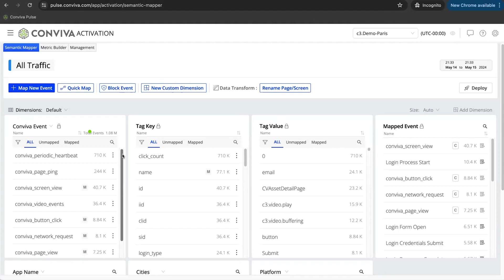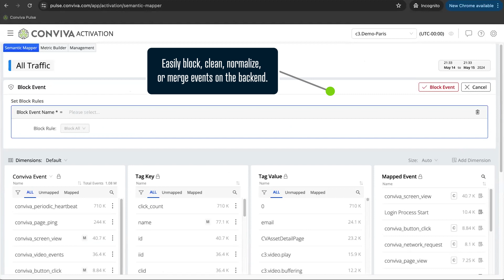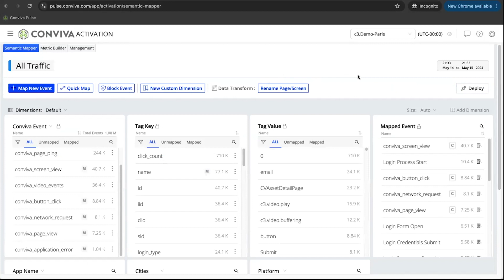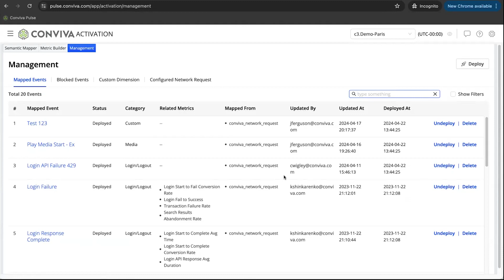Semantic Mapper - Activate Data that Matters Most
Build and activate only the events and metrics you need. Easily clean, normalize, merge events on the backend, and connect data points from multiple sources.